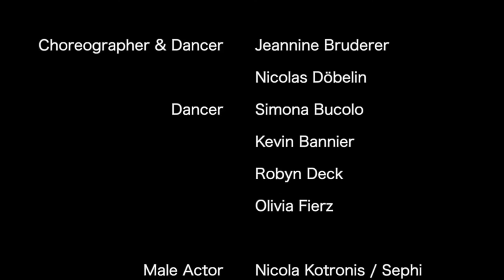LET YOU GO - Anna Smith (official video) 2020 music video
At some point, I didn't believe this heart project will ever see the daylight...
After my Laptop and SD card with the already finished & edited music video and some footage got stolen, after re-shooting some scenes, re-cutting everything, the show where I'd had released the song originally got canceled, and the relationship also has ended too.
I thought this was a project just to live in my memories.
Never the less I waited on for "the perfect moment" to release this Music Video, which ..well.. never came…

Three days ago, on Tuesday, I realized if I wait longer, this project might slowly drift away.. And I realized that I have to create "this perfect moment to release" by myself, not waiting for something external.
I felt the need to finish a chapter and start a new one, I felt release, since I found purpose again.
This also means so much to me cause so many close friends were involved in this production and walked until the end of the world with me
(on a Mountain in Wallis, Switzerland ^^)

So here u go, on my 22  birthday, one of the most important & biggest production so far: Let You Go

Read the first comment to get to know the back story behind and why there is a VR character :)

Big thank you to all my dear, creative friends who supported me with this project without you it wouldn't have been possible!

Instrumental                 Angelo Penna
Recording & Mixing      Daniel Millert
Master                            77 Sound Studio
Cello                                Samuel Niederhauser
Music & Lyrics                Anna Smith

Choreographer & Dancer
Jeannine Bruderer
Nicolas Döbelin

Dancer
  Simona Bucolo
  Kevin Bannier
  Robyn Deck
  Olivia Fierz

Male Actor Nicola Kotronis / Sephi
VR Actor Robin Roten

Cameraman                                  Roman Gubser
Camera Assistant                        Lukas Schmid
Greenscreen Room                     JG Video / Julius Graf
Directed, Cut, Colorgrading        Anna Smith

Makeup Products    Viktoria Georgina
Jewellery                  Swarovski

Virtual Reality World Fusion Arena

Streaming platform release:  May 1, 2020
Pop Version release:  May 15, 2020